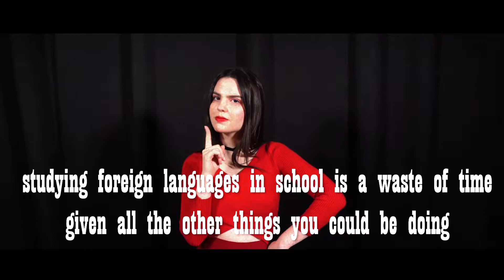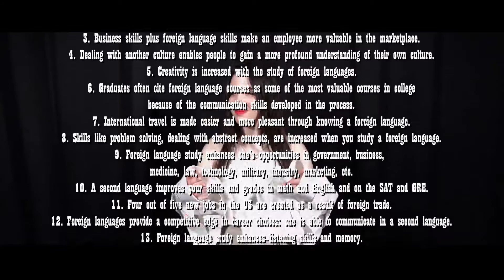Tongue Tied | Episode 4: The Good, The Bad and The Ugly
The Good, The Bad and The Ugly aspects of learning foreign languages.